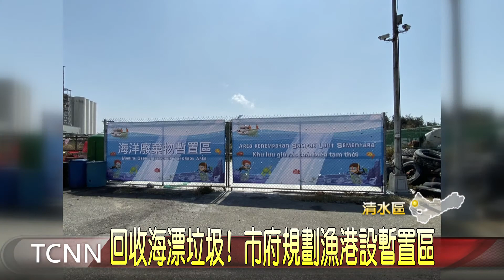大台中新聞 回收海漂垃圾！ 市府規劃漁港設暫置區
漁民和志工陸續反映，收回來的海漂垃圾，經常面臨無處可堆置，甚至造成環境雜亂，影響參與意願，為協助漁民妥善處理後續的垃圾問題，市府也陸續在各大漁港完成設置海漂廢棄物暫置區，希望提升垃圾處理量能。